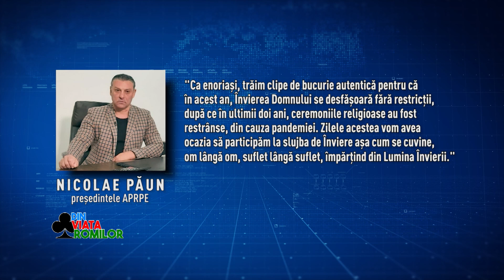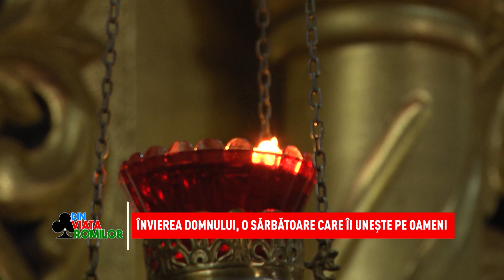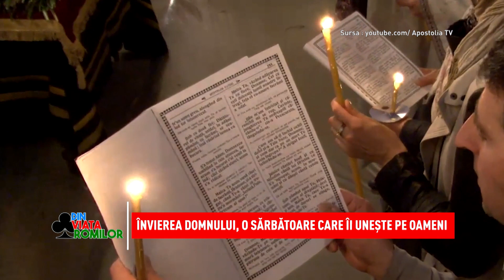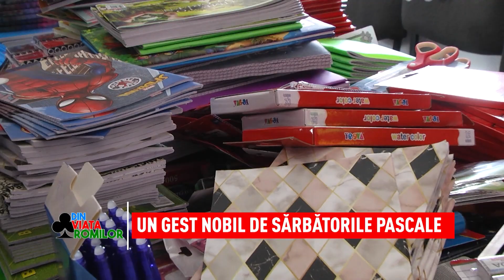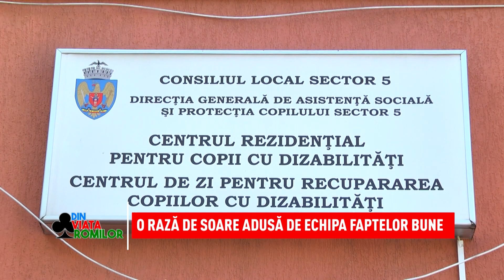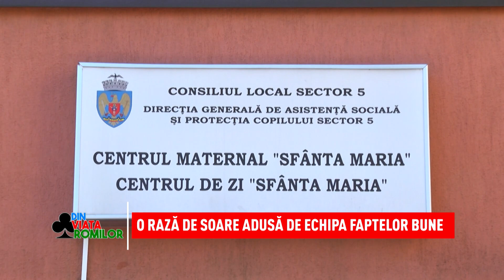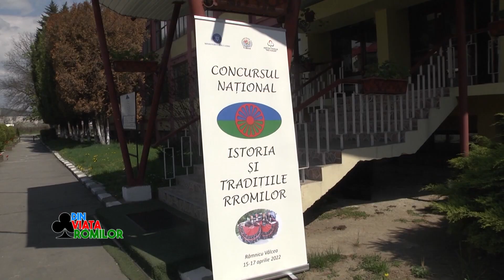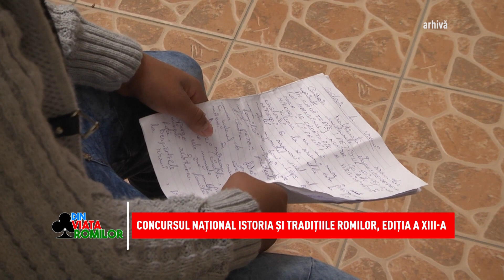Din viața romilor - 23.04.2022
Sâmbăta aceasta, înainte de Învierea Domnului, emisiunea Din Viața Romilor vă introduce în atmosfera de pace și bucurie pe care ne-o oferă Sfânta Sărbătoare a Paștelui. În acest sens, veți putea urmări un material informativ despre Sfântul Gheorghe, Paște și Săptămâna Luminată. A trecut deja un an de când  îndrăgita Gabi Luncă nu mai este printre noi dar glasul și sufletul ei frumos vor rămâne pentru totdeauna în amintirea noastră. Astfel, v-am pregătit un material despre muzica religioasă pe care artista a început să o cânte de la vârsta de 33 de ani. Partida Romilor continuă seria acțiunilor caritabile și oferă pachete de Paște familiilor și copiilor care provin din medii dezavantajate. Organizația de Tineret a Partidei Romilor și Bogdan Paraschiv, subsecretar de stat în cadrul Ministerului Familiei, Tineretului și Egalității de Șanse, au adus zâmbetul pe chipul copiilor din cartierul Romlux, Târgoviște, dar și în mai multe centre pentru mame și copii cu dizabilități, din sectorul 5 al Capitalei. Cei mici au primit pachete cu rechizite, cărți și dulciuri. Concursul National Istoria și Tradițiile Romilor a reunit la Colegiul Energetic din Râmnicu Vâlcea elevi din toată țara. Concursul a ajuns la cea de-a 13 –a ediție și a fost organizat de Ministerul Educației în parteneriat cu Inspectoratul Școlar Vâlcea și Partida Romilor, filiala Vâlcea. Copiii romi au impresionat comisia cu lucrările lor. Vă arătăm imaginile sâmbăta aceasta.
Emisiunea Din Viața Romilor se difuzează sâmbăta de la ora 10.00, pe Național TV si duminica, de la 16.30 pe postul N24 Plus!
Să aveți Sărbători Luminate alături de cei dragi!